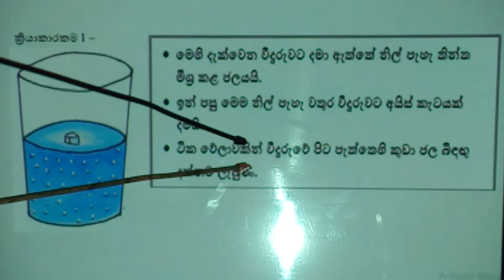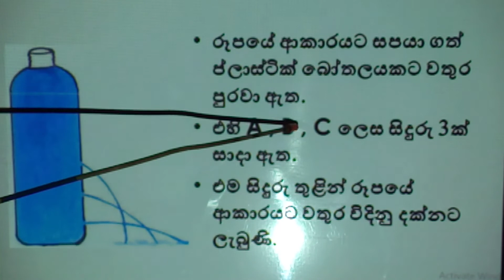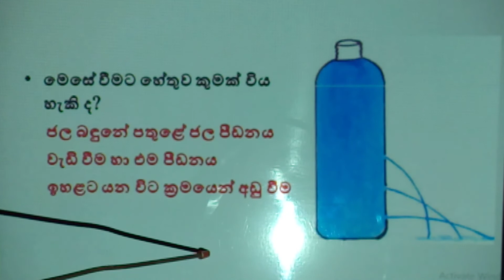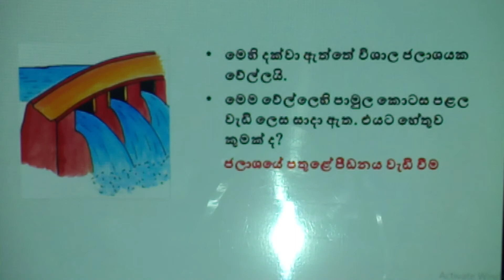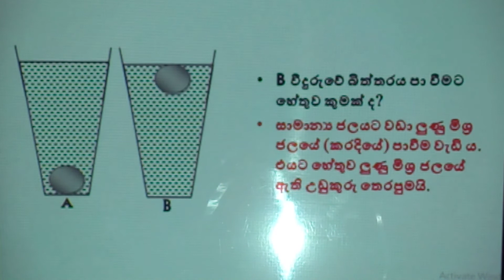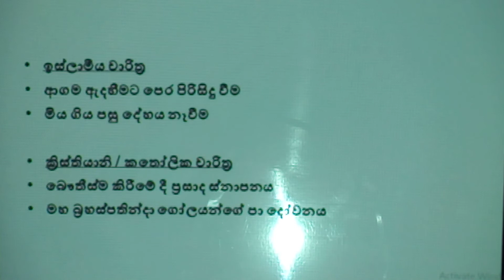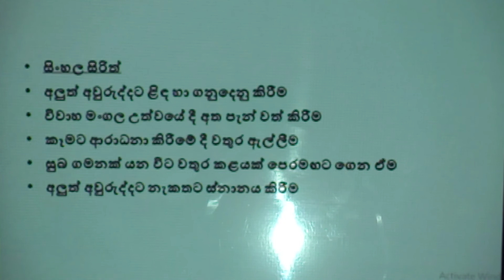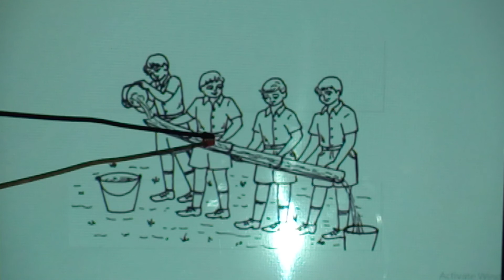5 ශ්‍රේණිය -පරිසරය (ජලය) SAMASEKARA